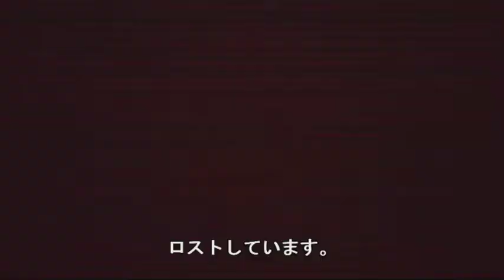Hubsan X4 HD H107C-1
2015.2.7
クアッドコプター（ドローン）【Hubsan X4 HD H107C-1】 を飛ばして、日高山脈と大雪山系を撮影。
簡単なテキストも入れてみました。
メーデーメーデーの後にロストしています。
この後、2時間弱ほど雪の中に埋もれています。
驚いたことに電池が生きていたので、動画もそのまま保存可能でした。
Hubsan X4 HD H107C-1は、値段も安いので、ロストしても諦めが効く機体ではあります。
お手軽使用できる感じが良いですね。
DJIPhantomですと、墜落やロストのショックがでかそうです。